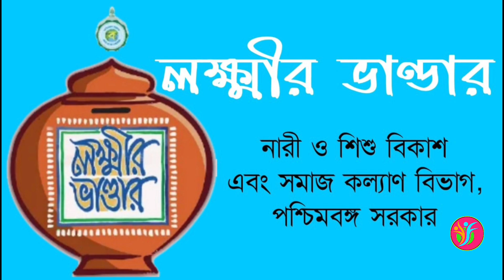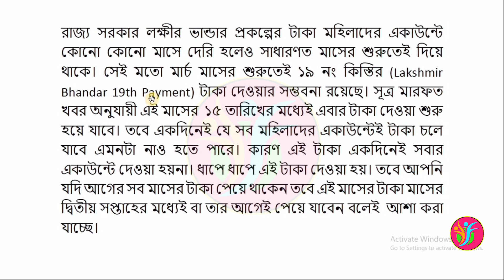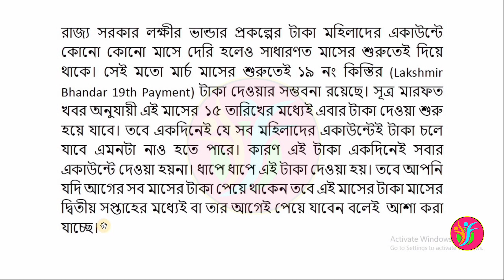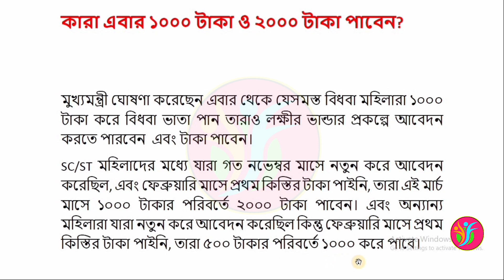📌মার্চ মাসের লক্ষ্মীর ভান্ডারের টাকা কবে পাবেন | এবার ৫০০ ও ১০০০ টাকার পরিবর্তে ১৫০০ ও ২০০০ টাকা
✍️About my channel:
Dear viewers, On my channel, you will find stuff to keep yourself updated with the latest trends
i,e what's going on around us. I love to share with you videos like Govt. schemes, job updates, academic and career info and many more.

lakshmir bhander big update
lakshmi bhander 2 big update
lokkhi vander payment date
laxmi bhander payment date
lakshmir bhander payment date
lokkhi bhander march masar taka
lakshmir bhander march payment date
lakshmir bhander
lokkhi bhander
laxmir bhandar
lakshmir bhander update
lokkhi bhander payment update
লক্ষ্মীর ভান্ডারের ফেব্রুয়ারি মাসের টাকা
lakshmir bhander march 2023 payment
লক্ষ্মী ভান্ডার
digital corner